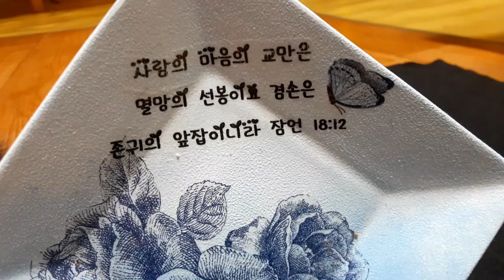접시 냅킨아트 재활용